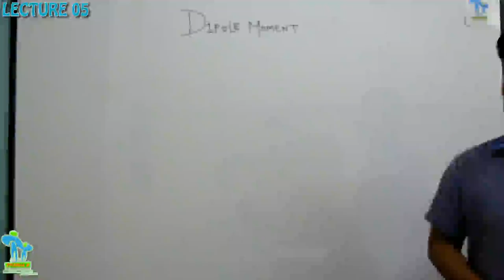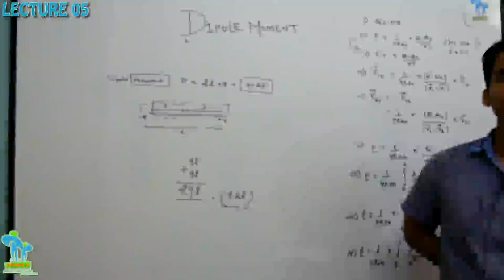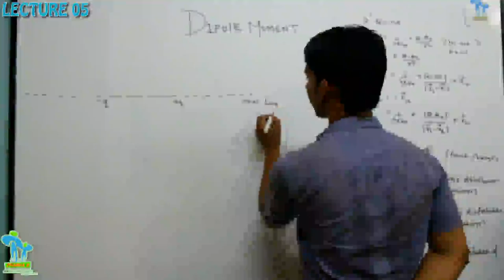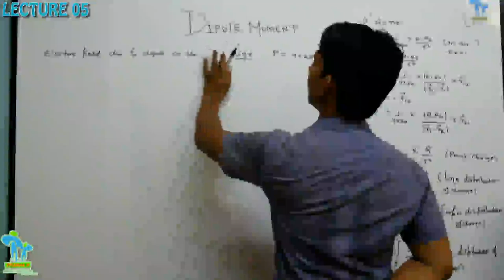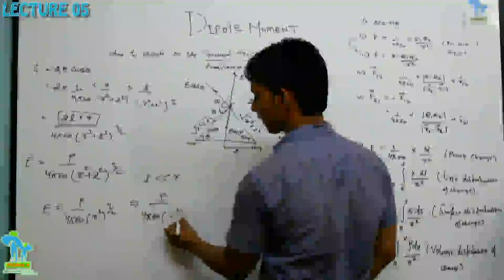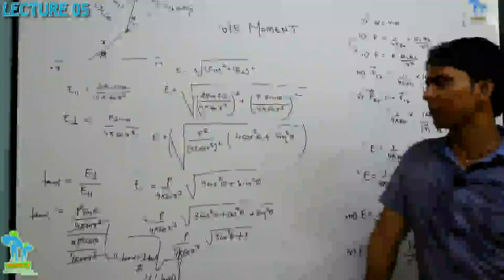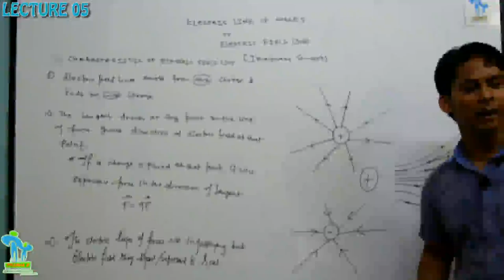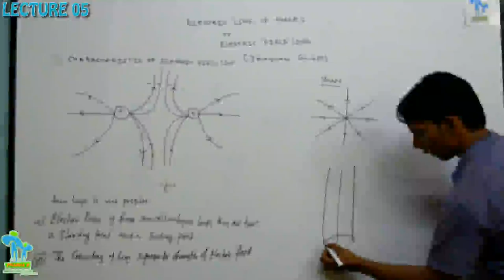XII_Dipole Moment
Electrostats (Dipole Moment) Lecture 04